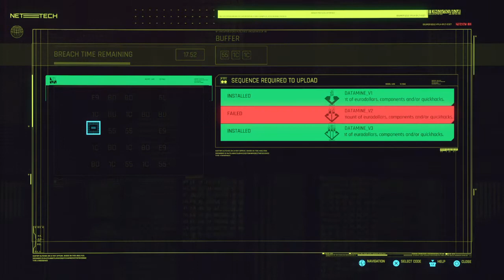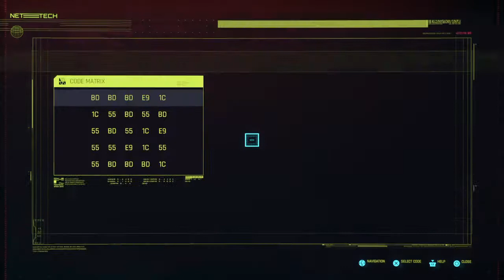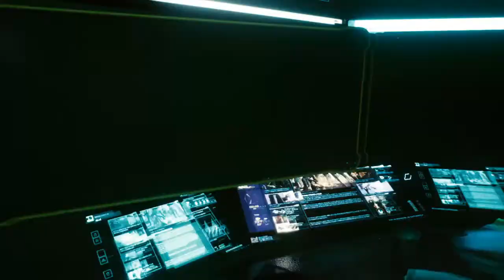Cyberpunk 2077_Hotel Job pt.2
Cyberpunk 2077